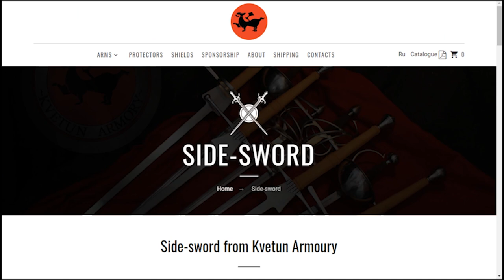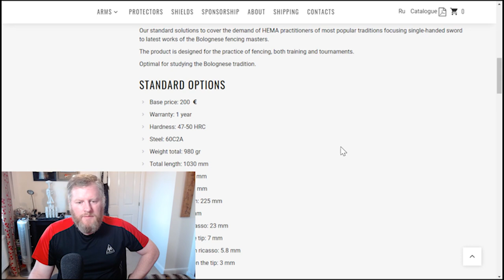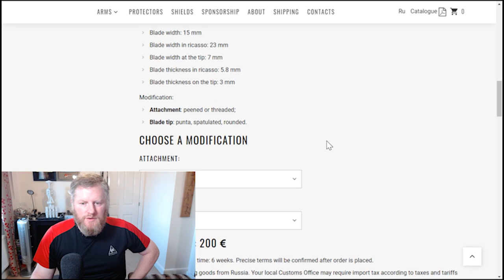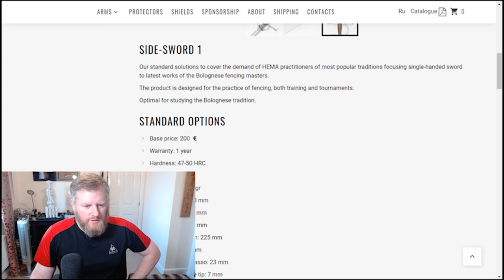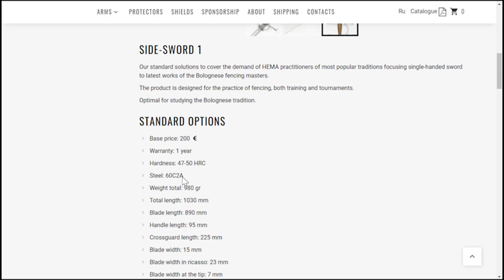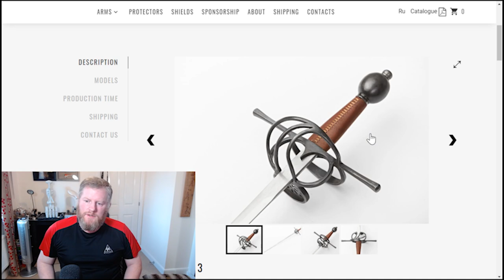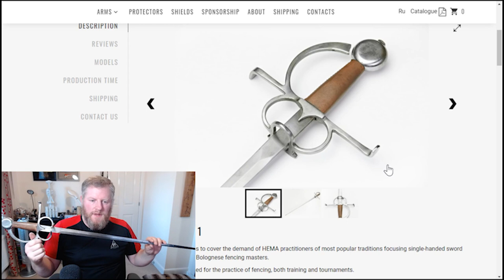Review of the Kvetun Armoury steel 'sidesword 1'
A long-term review of the sidesword 1 by Kvetun Armoury by AHF instructor Michael Thomas. As descried on their website, Kvetun have designed this single-handed sword to be useful for the study of the latest works of the Bolognese fencing masters and for use in the practice of fencing, training and tournaments. My sword has been heavily used, and though the tang is bent, it can either be straightened or the sword can be fitted with a new blade. The swords is designed for the  training, sparring and tournaments.

Kvetun have been quite clear that they're open for customisation, and if you want to tweak things here and there they can do it with ease. Guard size, blade points, lengths of everything else etc. So consider that when you order. You can get something that fits your needs exactly.

The tang is bent down and a little stretched, but I will be bending it back before we return to fencing and hopefully it will last until the replacement blade turns up. The tang seems more pliable that it should be normally. As always, Kvetun are helping me get that sorted out. Great service.

Base price: 200
Warranty: 1 year
Hardness: 47-50 HRC
Steel: 60C2A
Weight total: 980 gr
Total length: 1030 mm
Blade length: 890 mm
Handle length: 95 mm
Crossguard length: 225 mm
Blade width: 15 mm
Blade width in ricasso: 23 mm
Blade width at the tip: 7 mm
Blade thickness in ricasso: 5.8 mm
Blade thickness on the tip: 3 mm
Modification:

Attachment: peened or threaded;
Blade tip: punta, spatulated, rounded.